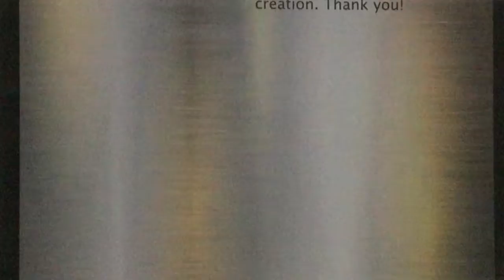Trendblastvid3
International Hair competition, creations, trends, fashion, trendblast 2021, Paris,